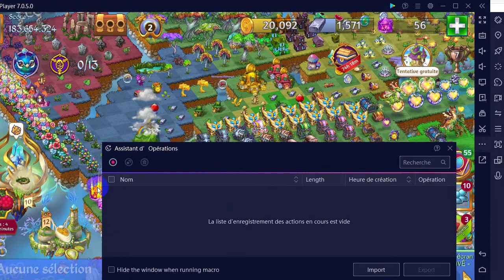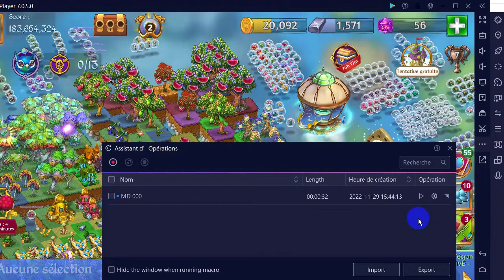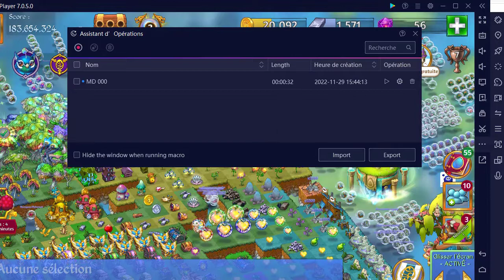NOX Emulateur Android : Auto clicker - Comment utiliser l'enregistreur d'opérations! - FR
Vidéo commentée et  tourné le : 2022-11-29  ;)
👇👇👇 Lisez la suite .. 👇👇👇

⭐ Pour cette option, pas besoin de télécharger une application, tout est dans l'émulateur android. On va créer se que l'on appelle en langage vulgarisé de Gamer : une macro, enregistreur d'opérations ou encore enregistreur de clics. Cette manip est valable pour tous les jeux !

Vous pouvez aussi posez des questions, je me ferais un plaisir d'essayer de vous répondre.
Retrouvez toutes les catégories de vos jeux favoris !
- Merge Dragons France (MDF)
- Merge Magic France (MMF)
- Et Merge Midas Merge Francophone  (MM|F)